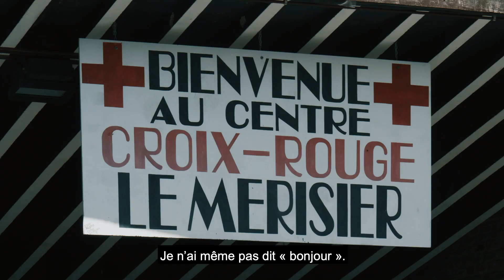Croix-Rouge de Belgique - Résilience : portrait d'Omar Alobeidy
" Résilience " est un projet interne à la Croix-Rouge de Belgique destiné à raconter le parcours de migrants/demandeurs d'asile à d'autres primo arrivants".
Au total, ce sont 4 micro-portraits réalisés par Otra Vista en 2020, qui mettent un lumière un levier de résilience pour ces personnes aux parcours de vies très variés.
Voici le portrait de Omar Alobeidy , qui a accepté que nous partagions son histoire ...